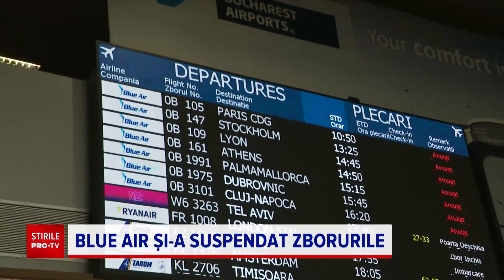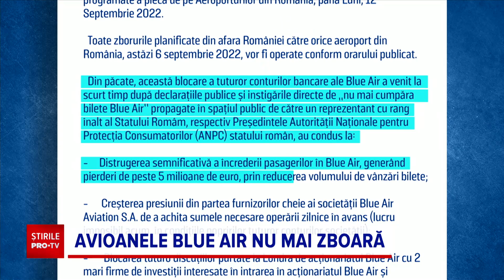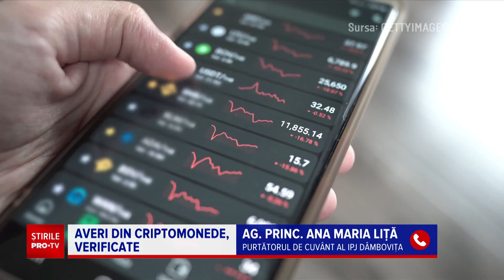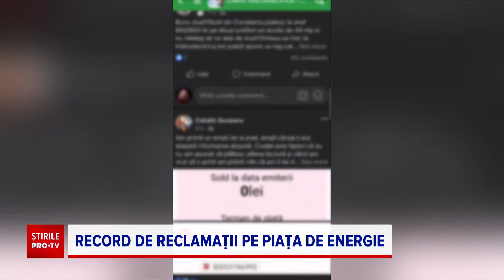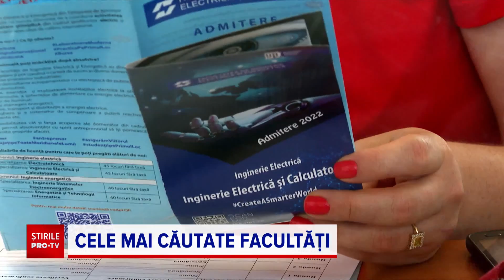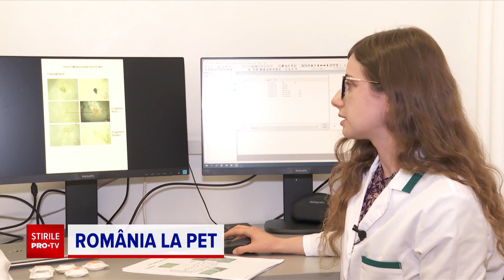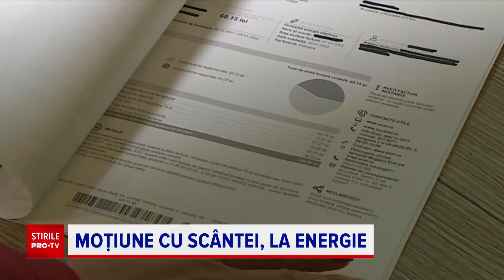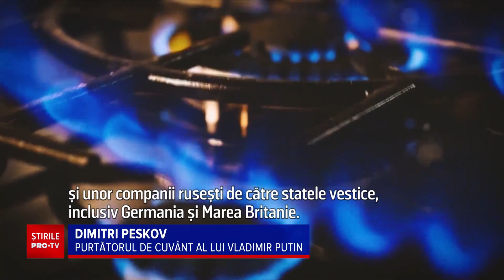Știrile PRO TV - 6 septembrie 2022